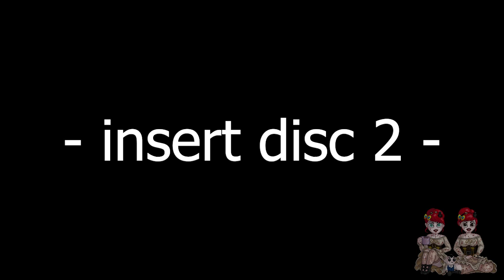Resident Evil: Welcome to Raccoon City TRAILER REACTION & THOUGHTS 🧟‍♂️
Good evening, sweet treats! Welcome to another video! Today we are taking a look at the new Resident Evil: Welcome to Raccoon City trailer, the upcoming live action movie coming to theaters November. Nuka is a huge fan of Resident Evil, and wanted to see Kiwi's thoughts on this live action adaptation, unfortunately we are not near each other at the moment, but with the power of shoddy editing, we can always be together! Full review will be available once the movie is released!

We will also be going through a name change in the coming weeks, so expect some big changes soon!

Instagram/Twitter @nuka_lola 😈 @wendigotwins 😈😈

Art and logo courtesy of @satyr_skull